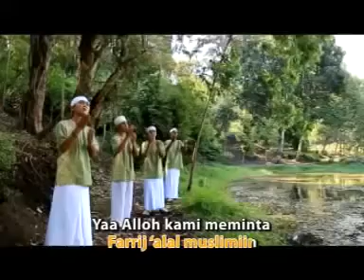MD UBAIDILLAH - Ya Arhamar Rohimin